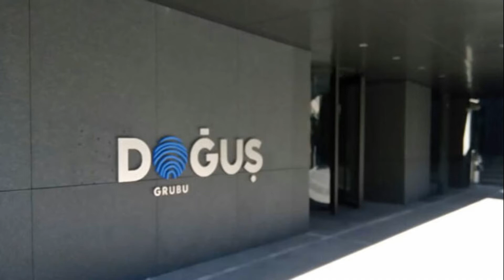Türkiye’nin En Zengin Kişileri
Türkiye'nin en zengin aileleri ve kişileri belli oldu! Ekonomi ve Finans alanında onlar en güçlü isimler arasında yer alıyorlar! Türk Lirası ve Dolar bazında değildir bu değerlendirmeler servet bazındadır! İşte o zengin aileler..